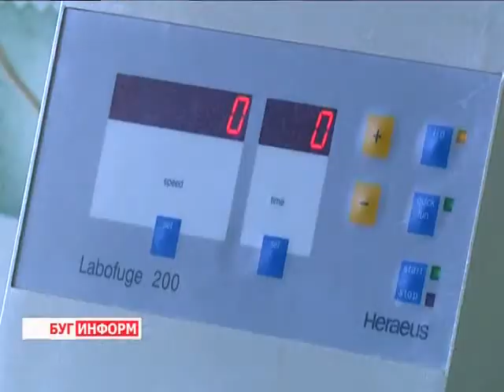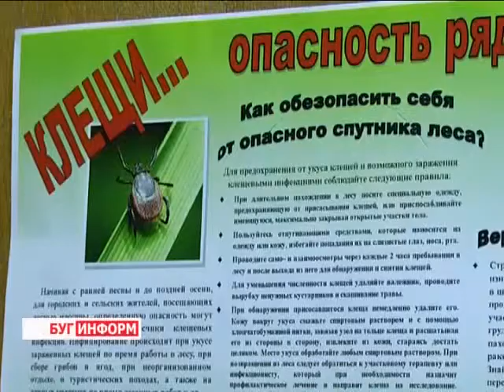2014-04-07 г. Брест Телекомпания "Буг-ТВ". Всемирный день здоровья: трансмиссивные заболевания.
Сегодня, 7 апреля,  во всём мире отмечается день здоровья. Каждый год тема, отражающая приоритетную область здравоохранения, разная: в 2014-ом  под особым контролем трансмиссивные заболевания. Важную информацию, нацеленную, прежде всего, на профилактику, люди получают, конечно, не только в этот день, но именно сегодня по всему миру проходят форумы, семинары и лекции, посвящённые данной проблеме.  Не менее актуальный вопрос, подымаемый в рамках подобных мероприятий ежегодно -- это здоровый образ жизни.